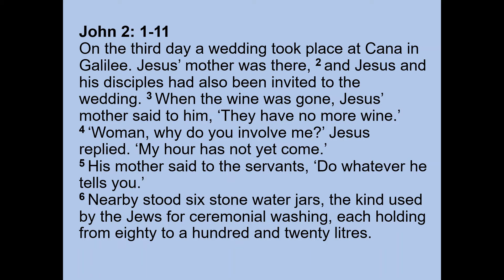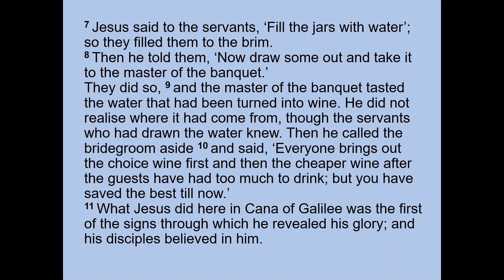Reading 13 June 2021